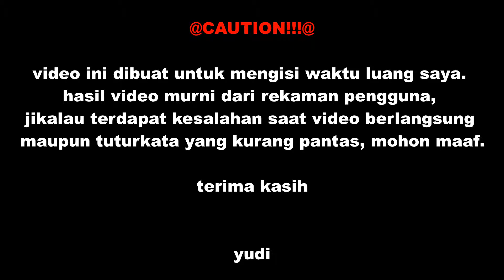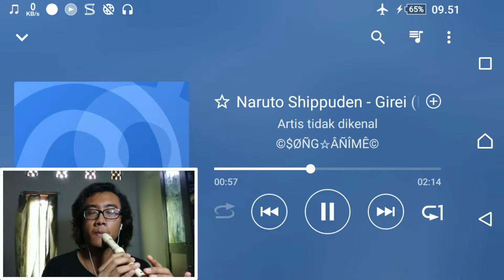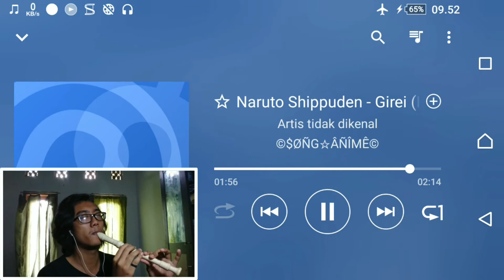Naruto Shippuden - Girei (Pain's Theme Song) on Recorder by Yds_a7x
salah satu theme song saat kemunculan pain (yahiko) yang memiliki nuansa "NDEWA" :v yuk monggo

Alternative Lyrics

As we forgive for love
but we can not pull through
if we can not forgive
for our tribute true love